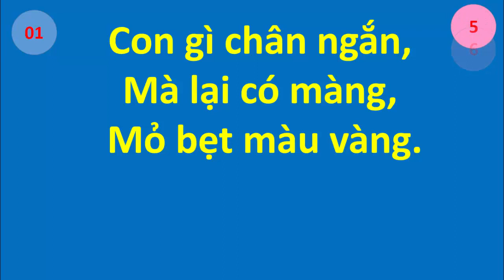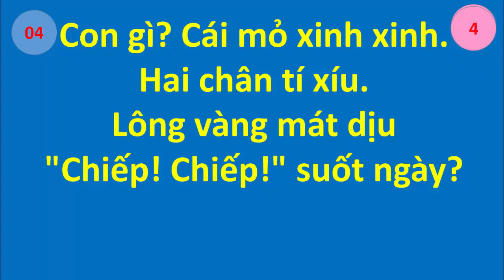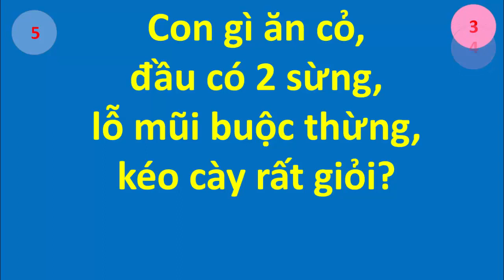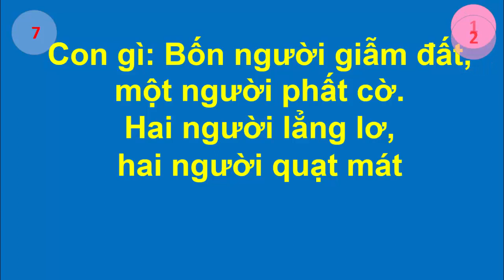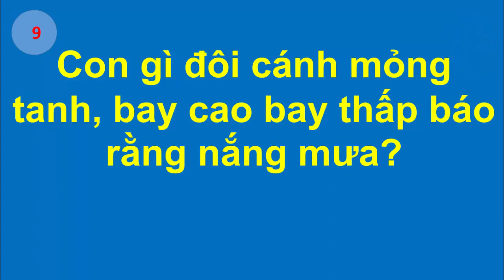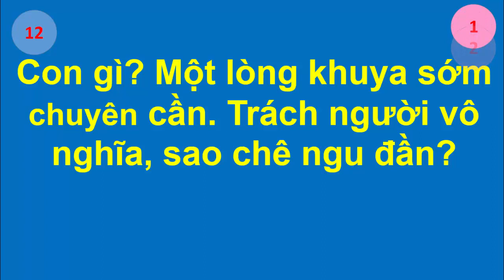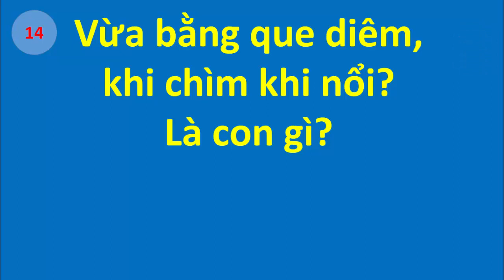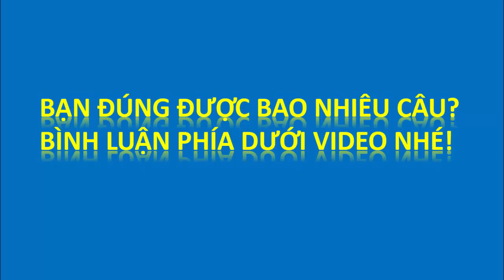Giải Câu Đố Vui Dân Gian Việt Nam - Câu Đố Thiếu Nhi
Giải Câu Đố Vui Dân Gian Viêt Nam - Câu Đố Thiếu Nhi
Giải Câu Đố Vui Dân Gian Viêt Nam - Câu Đố Thiếu Nhi sau đây không phải là những câu đố Vui Dân Gian Việt Nam khó nhất nhưng nếu không có đáp án cũng đủ để cho bạn suy nghĩ căng não mới có thể tìm ra được đáp án phù hợp với câu hỏi. Những Câu Đố Vui Dân Gian Việt Nam Thử Tài Thông Minh này nhằm giúp các bạn có sự nhanh nhạy, thông minh hơn, tư duy hơn. Đặc biệt là có đáp án nên mức độ hại não cũng ít hơn đấy, nếu các bạn thấy video câu đố này hay thì hãy ủng hộ kênh giúp mình bạn nhé!.
Hãy ủng hộ mình và đăng ký miễn phí tại đây để nhận những video mới nhất!